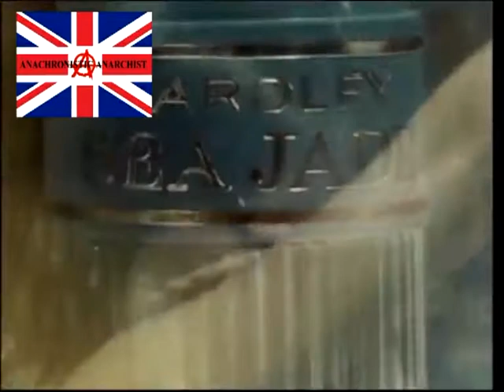Yardley Sea Jade Advert 1973